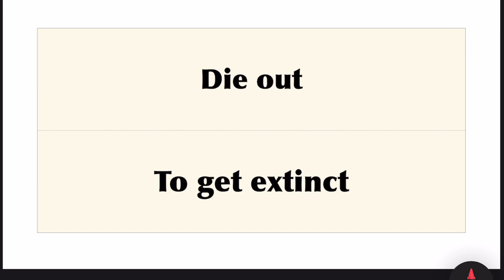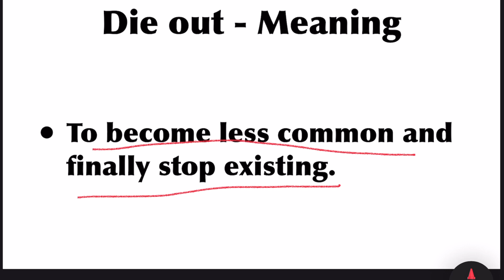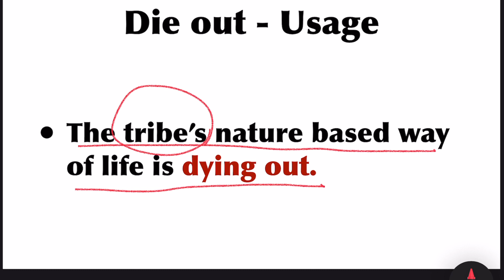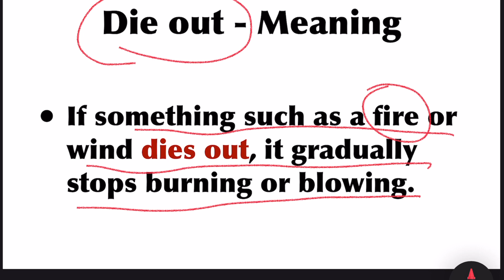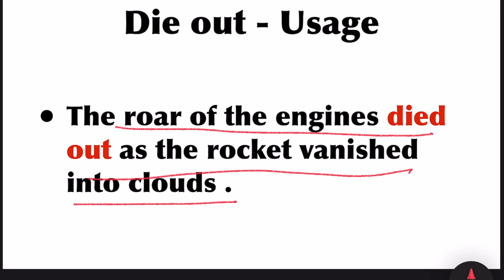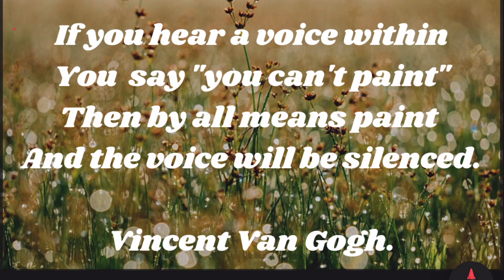கொஞ்சம் கொஞ்சமாக அழிந்து போதல் // இல்லாமல் தீர்ந்து போதல் // இதை எப்படி English ல சொல்லலாம்?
Vocabulary,
New words,
Vocabulary meaning,
Vocabulary usage,
Vocabulary example sentences,
Phrasal verb,
Phrasal verb meaning,
Phrasal verb usage,
Die out,
Die out meaning,
Die out usage,
Die out example sentences,
TNPSC English grammar in Tamil,